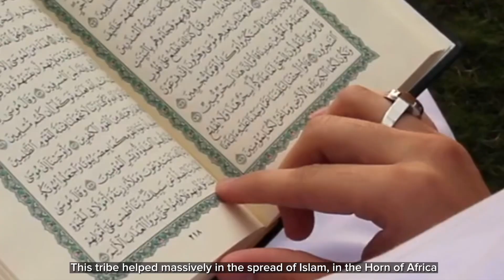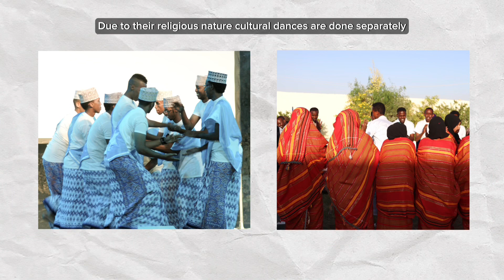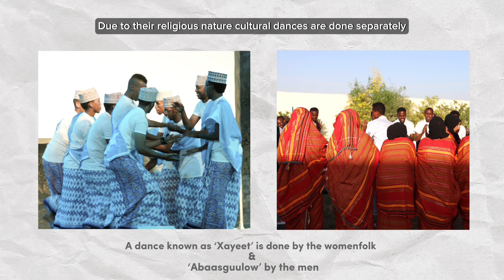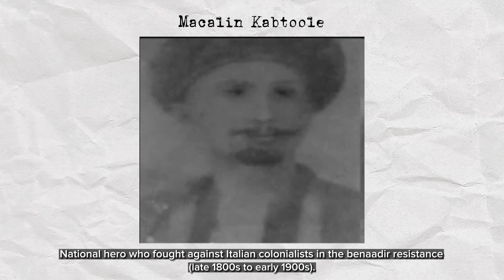Who are the people of Gendershe, Somalia? 🇸🇴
Somalia is a beautiful country, undoubtedly one of the most beautiful countries in the world.
The Somali people speak the same language and believe in the same religion, the only differences are the tribes in which they hail from.
With each tribe comes a uniqueness in customs, dances, dialects and songs which are learned and celebrated by one another irregardless of tribe, rather than used as a means for discrimination.

This video details further into the Sheekhaal people from Gendershe covering their brief history, the people and the customs.

We hope you enjoy this informative video, our aims is to share this history to allow for a more
connected Somalia and East Africa at large.